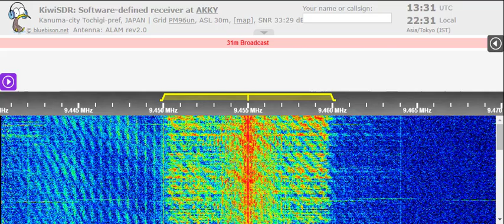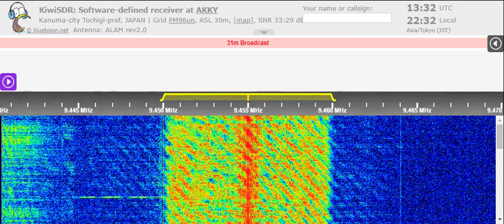06 05 2022 Furusato no Kaze in Japanese to NEAs 1330 on 9455 Tamsui